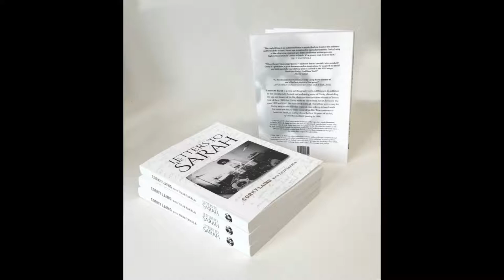Corky Laing on DO YOU KNOW JACK: THE PODCAST (July 24/2019)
*Please note that Corky's phone connection was cutting in and out a few times and the continuity of his thoughts are broken up in a few places. I tried to splice things appropriately for a good flow to our convo.

photo credits:
RSR Photography
Rainer Kerber
Kristina Freed

Corky and I chatting about his book "Letters To Sarah".